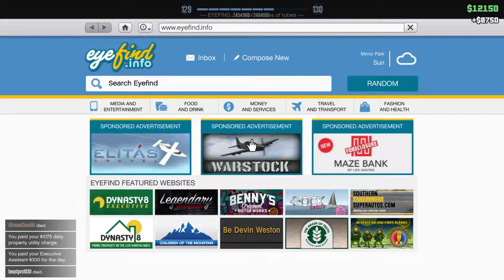My best stunt